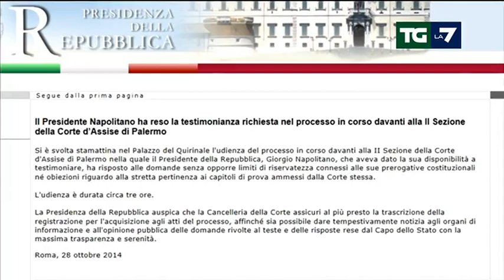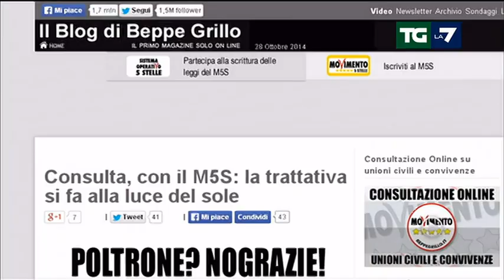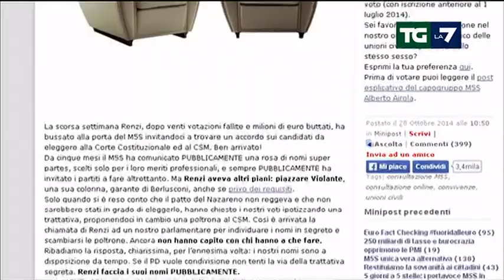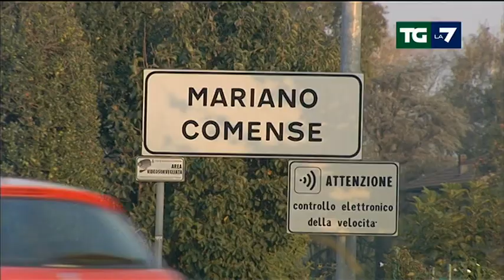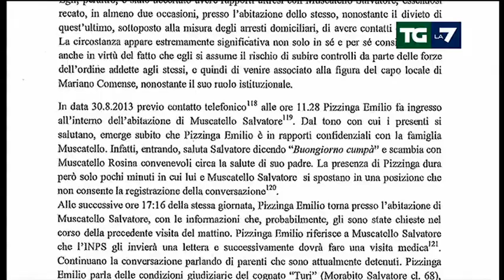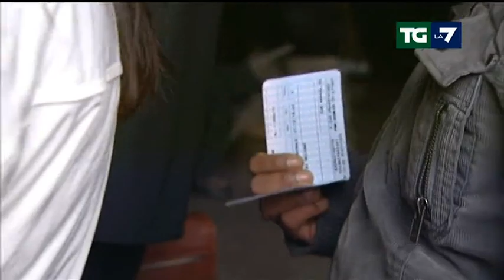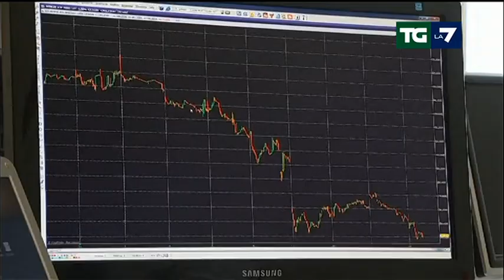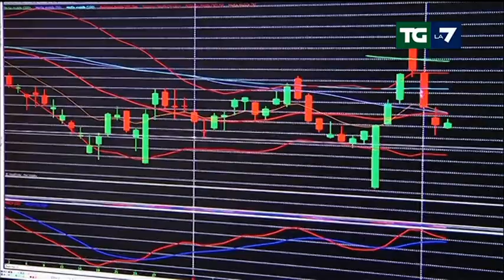Edizione delle ore 20.00 del 28/10/2014